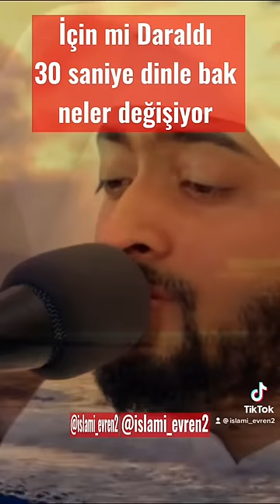Huzur Veren ses🤲☝️🕋